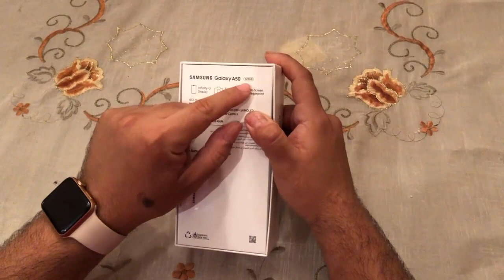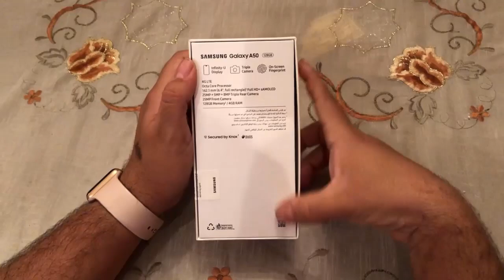samsung galaxy a50 فتح صندوق ومواصفات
samsung galaxy a50 مراجعة,